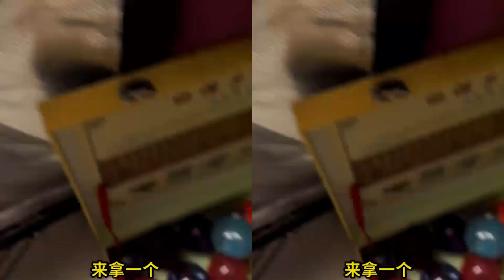奥特曼扭蛋：挑战集齐所有奥特曼